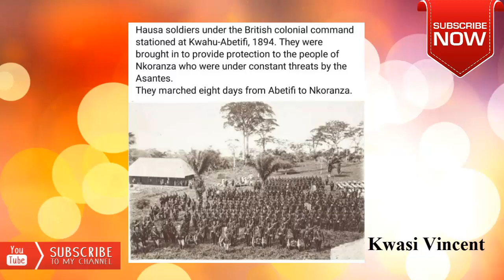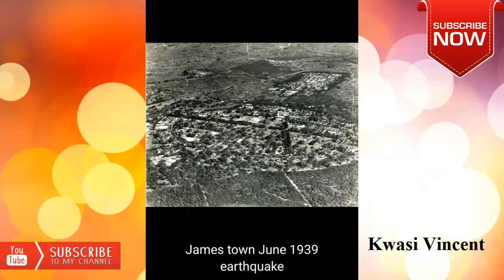OLD PICTURES OF GHANA FROM 1800 - 1970 (PART 1)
Top 5 Scandals Kwesi Nyantakyi was ALLEGED to have been involved during his tenure as GFA President

Madase!